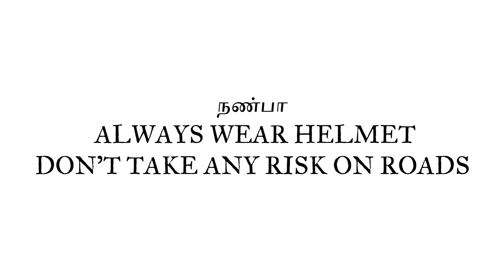how to stop a gear change noise in motorcycle | இத மட்டும் சரி பண்ணுங்க எல்லாம் சரியாகும்😁😁😁